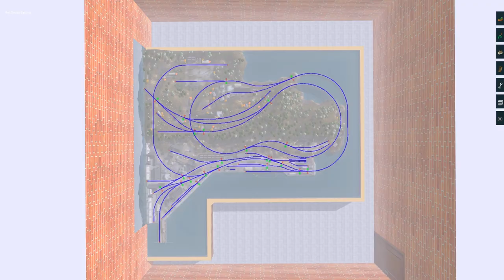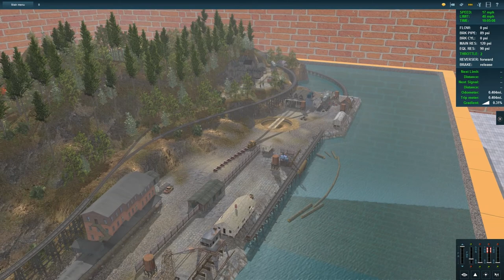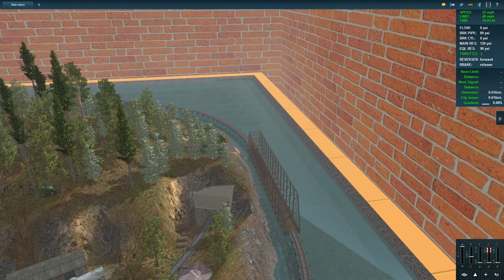Trainz NG model railroad - the Lilliput Logger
A Trainz toy train layout.  Best viewed full screen and in 1080p.

In the morning we follow a diesel locomotive hauling empty log disconnects to the upper log loading camp.  In the afternoon we follow a 2-6-6-2 Mallet locomotive taking loaded disconnects down to the crane wharf.

The Lilliput Logger is a small narrow-gauge logging and mining layout, based on a track plan by Iain Rice.

The room occupies one Trainz tile.